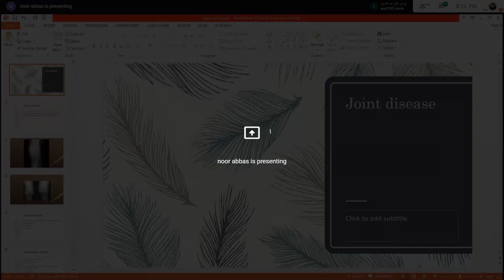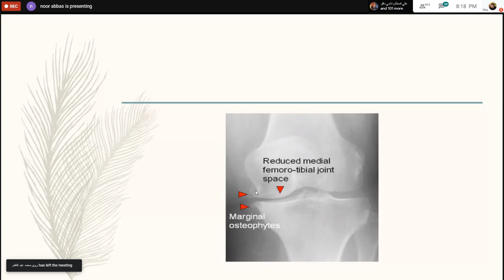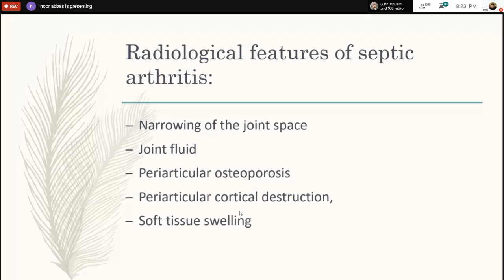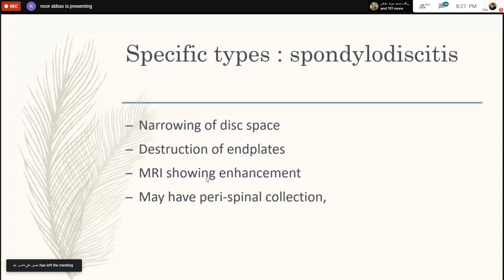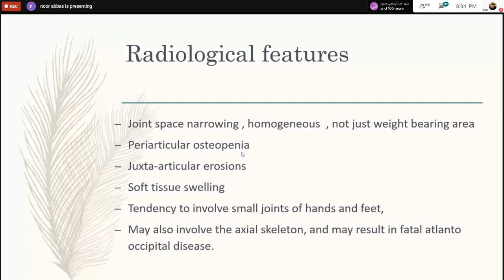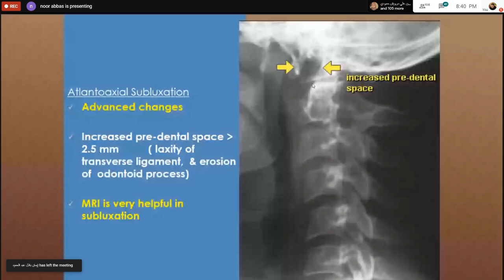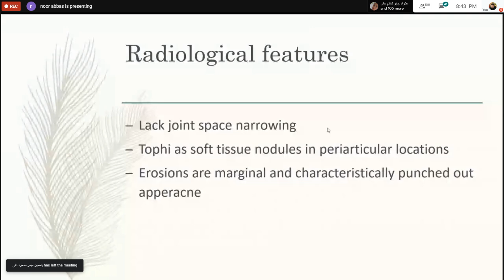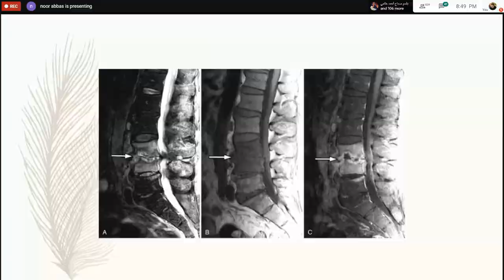12 joint radiology